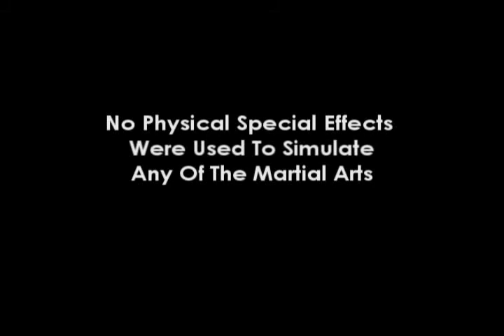Shaolin Film Productions - Missing Brothers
Shaolin Film Productions Presents: Missing Brothers.

This is the tale of two brothers who give in to their darkest impulses, despite a childhood of discipline and spirituality. They eventually try to find their way back to the path of righteousness.
Bao and Fu are Shaolin monks from China. They move to America and their lives intertwine. Both of them become involved in the criminal life, and both of them subsequently try to get out of it. As they try to begin a new life, they discover that the past is not easily left behind.
Master Go is a mafia boss who seeks revenge on Bao for betraying him. Gos ego is his downfall, as he cannot let go of the power he once had over Bao and Fu.
This story is full of action, humor, passion and tragedy. It is about the many paths that men will take in the quest for redemption: The Paths of the Shaolin Warrior.

Starring Shaolin Monks
Shi Yan Feng
Shi Xing Hao
Zhang Li Peng